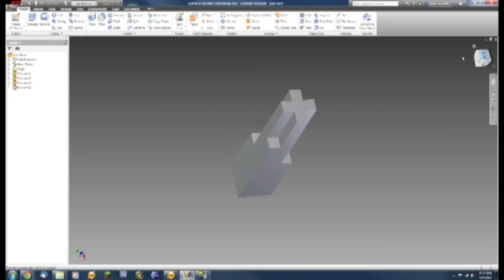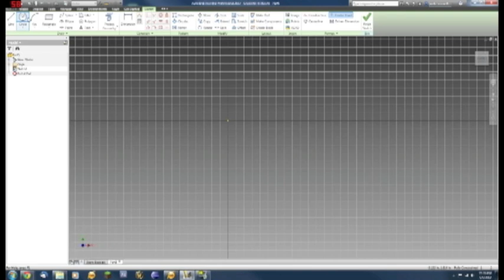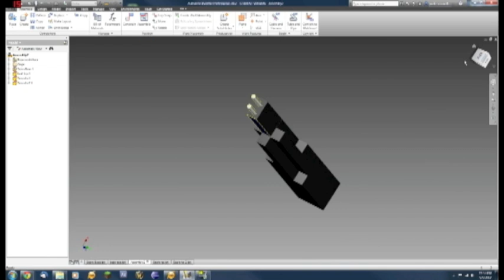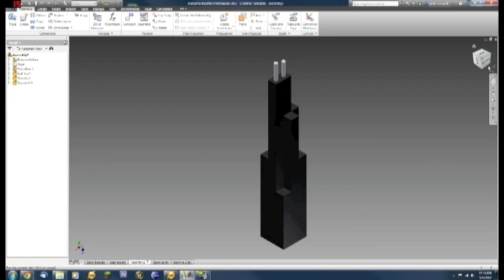Quick Invent-01 Sears tower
Sears Tower to scale( kind of  i based it off of floors not feet so ya... the two antenna at the top are off by a lot but those weren't shown in the "Sketch") in Autodesk Inventor. This is the first in my Quick Invent series  sorry for the low quality in this one but Fraps died about four times and it takes about twenty minutes to module so  gave up and used this early version I'll do better next time so I beg you don't hurt me.

SEND ME BUILD CHALLENGES YOU CAN WATCH ME TOIL AWAY DOING YOUR BIDDING JUST NO BOATS THAT'S IT

Song:
E.T. (Katy Perry) - Klaypex

Drawing file( not really a drawing file but its what i had to work with)